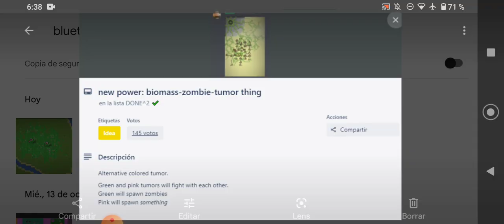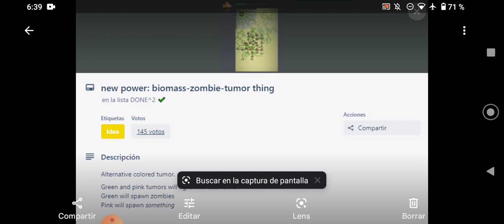Tumor zombie para la próxima actualización de WorldBox, explicación.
En este responderé sus dudas y sugerencias, además de poder tener una comunicación más amena.

ESPERO SEGUIR AYUDANDOLOS SON LOS MEJORES, BENDICIONES.

Si les nace de corazón y pueden ahí está mi paypal, con su aporte me ayudan a seguir creando contenido.